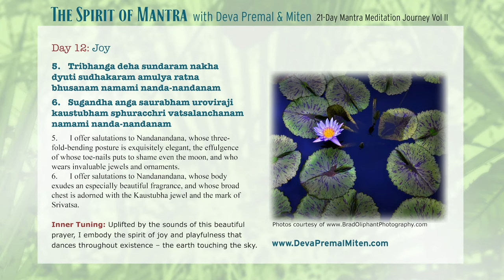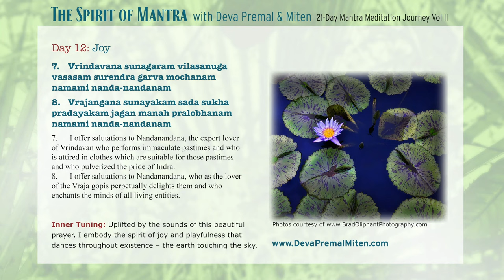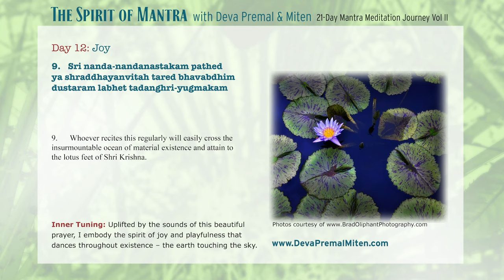The Spirit of Mantra: 21-Day Mantra Meditation Journey Vol. II - Day 12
Day 12: Joy

1. Sucharu vaktra mandalam sukarna ratna kundalam sucharchitanga chandanam namami nanda-nandanam
2. Sudirgha netra pankajam sikhi sikhanda murdhajam ananga koti mohanam namami nanda-nandanam
3. Sunasikagra mauktikam svacchanda danta panktikam navambudanga chikkanam namami nanda-nandanam
4. Karena venu ranjitam gati karindra ganjitam dukula pita shobhanam namami nanda-nandanam
5. Tribhanga deha sundaram nakha dyuti sudhakaram amulya ratna bhusanam namami nanda-nandanam
6. Sugandha anga saurabham uroviraji kaustubham sphuracchri vatsalanchanam namami nanda-nandanam
7. Vrindavana sunagaram vilasanuga vasasam surendra garva mochanam namami nanda-nandanam
8. Vrajangana sunayakam sada sukha pradayakam jagan manah pralobhanam namami nanda-nandanam
9. Sri nanda-nandanastakam pathed ya shraddhayanvitah tared bhavabdhim dustaram labhet tadanghri-yugmakam

1. I offer salutations to Nandanandana, whose face is extremely delightful, in whose beautiful ears hang jeweled earrings and whose entire body is anointed with fragrant sandalwood.
2. I offer salutations to Nandanandana, whose eyes are more beautiful than the fully bloomed lotus, whose head is beautifully adorned with an arrangement of peacock feathers and who enchants millions of Cupids.
3. I offer salutations to Nandanandana, from whose beautiful nose hangs an elephant-pearl, whose teeth are immensely effulgent, whose bodily complexion is more beautiful and lustrous than a fresh rain cloud.
4. I offer salutations to Nandanandana, whose lotus hands hold the flute, whose lingering gait defeats even that of an impassioned elephant and whose dark limbs are beautified by a yellow shawl.
5. I offer salutations to Nandanandana, whose threefold-bending posture is exquisitely elegant, the effulgence of whose toe-nails puts to shame even the moon, and who wears invaluable jewels and ornaments.
6. I offer salutations to Nandanandana, whose body exudes an especially beautiful fragrance, and whose broad chest is adorned with the Kaustubha jewel and the mark of Srivatsa.
7. I offer salutations to Nandanandana, the expert lover of Vrindavan who performs immaculate pastimes and who is attired in clothes which are suitable for those pastimes and who pulverized the pride of Indra.
8. I offer salutations to Nandanandana, who as the lover of the Vraja gopis perpetually delights them and who enchants the minds of all living entities.
9. Whoever recites this regularly will easily cross the insurmountable ocean of material existence and attain to the lotus feet of Shri Krishna.

Inner Tuning:

Uplifted by the sounds of this beautiful prayer, I embody the spirit of joy and playfulness that dances throughout existence – the earth touching the sky.